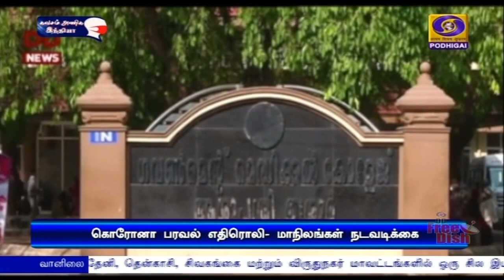பல்வேறு மாநிலங்களில் இரவு நேர ஊரடங்குPodhigaiTamilNews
பல்வேறு மாநிலங்களில் இரவு நேர ஊரடங்கு அமல் - புலம்பெயர் தொழிலாளர்கள் சொந்த ஊர்  திரும்புகின்றனர்.